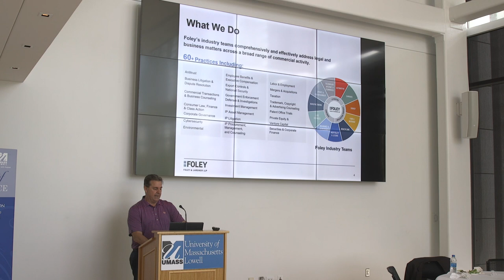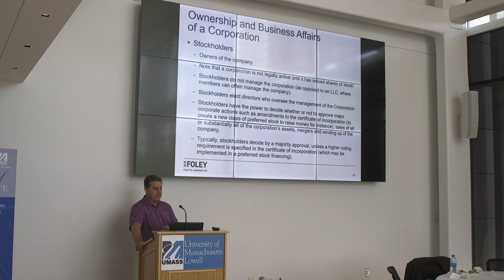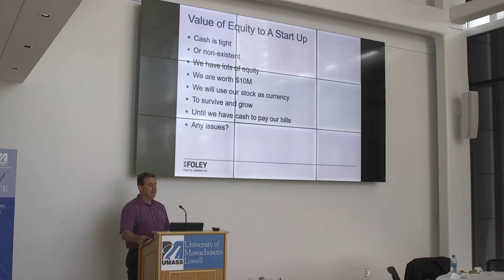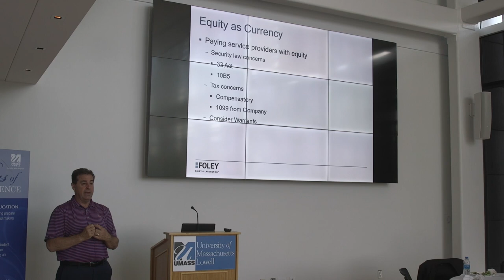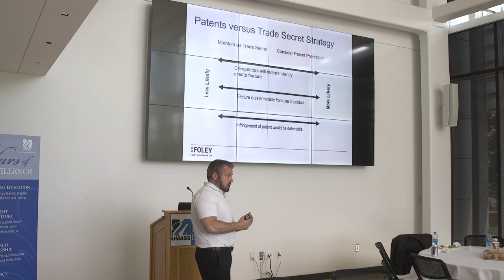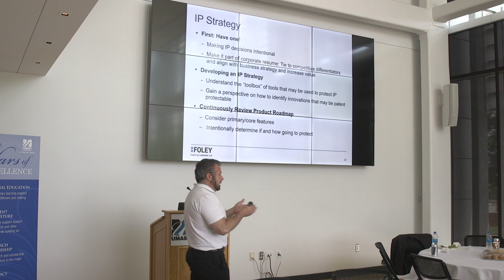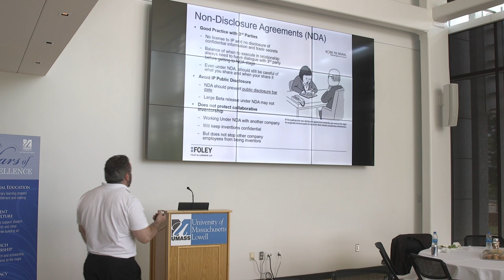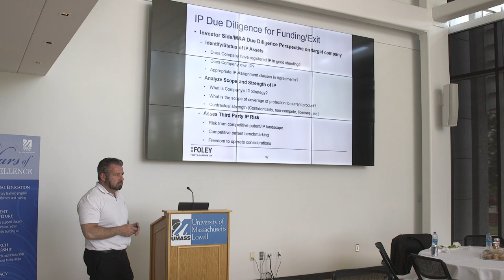DifferenceMaker Boot Camp Guest Speaker 6/13/22